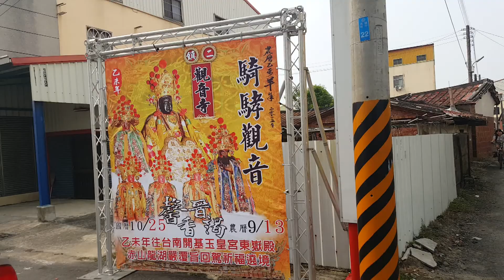2015 10 25臺南官田二鎮觀音寺【騎馬孝觀音】往臺南開基玉皇宮、東嶽殿、赤山龍湖巌覆旨回鑾祈福遶境大典 臺南官田二鎮觀音寺 主家廟壇 ~ 主廟巡禮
High Show D【小蘋果工作室】影片、照片分享《海小弟藝文企劃】》